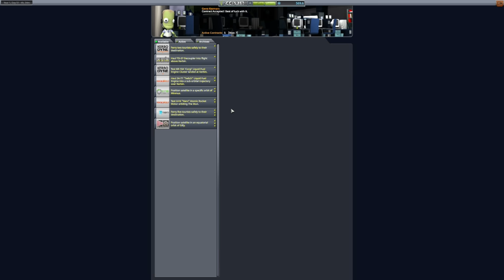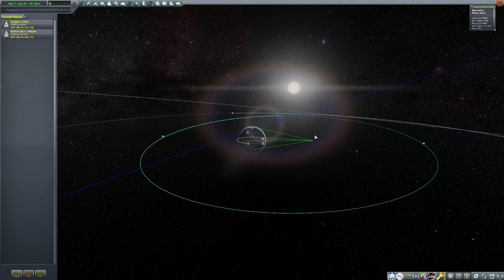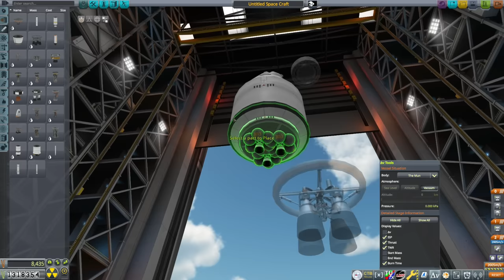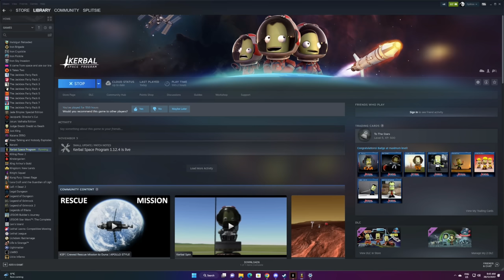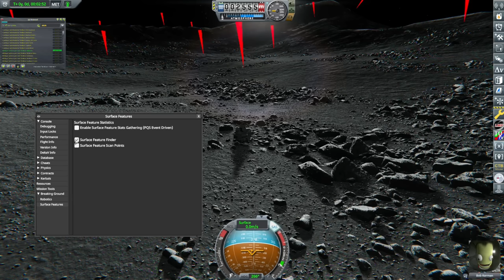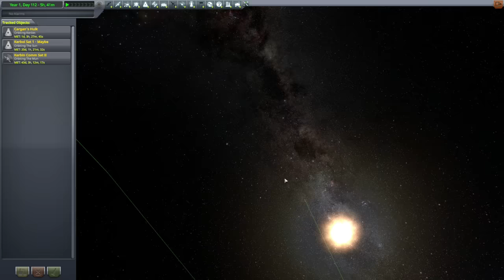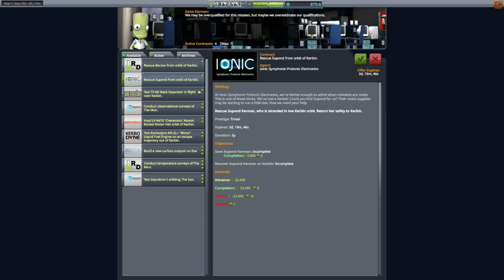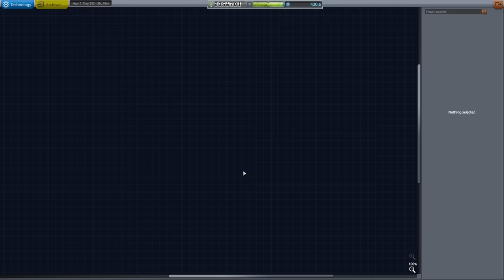Stephanie's still not on the Mun - Kerbal Space Program